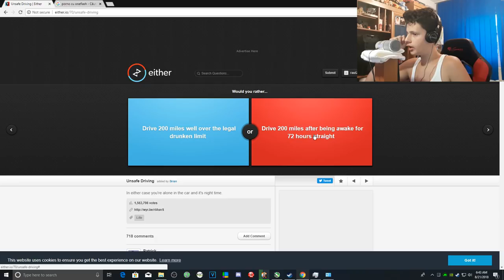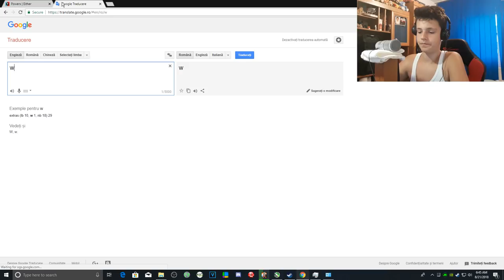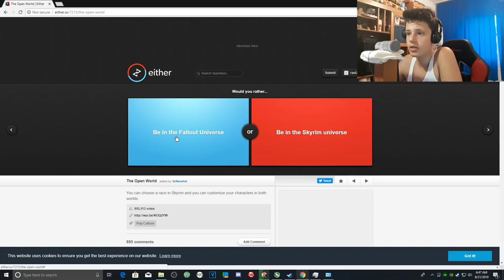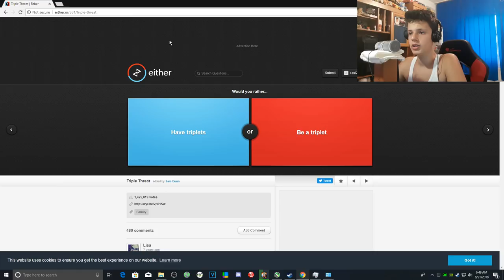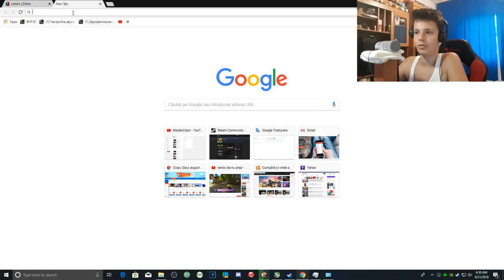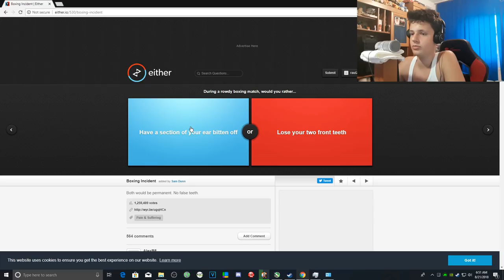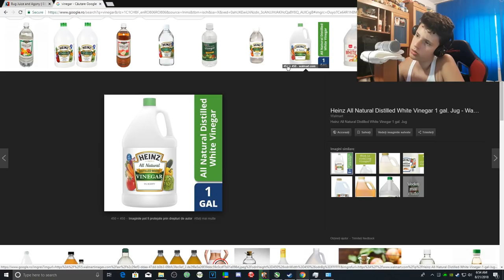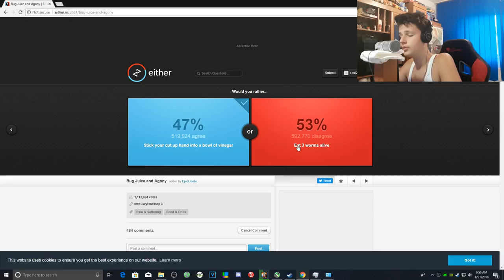would you rather ?